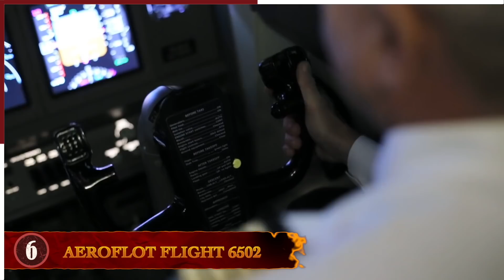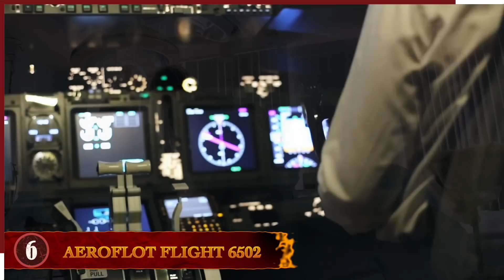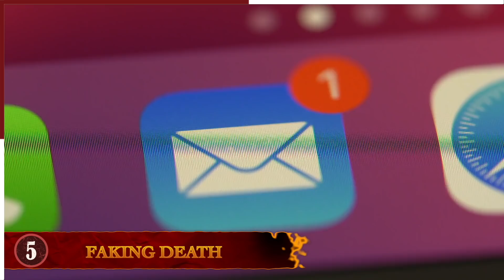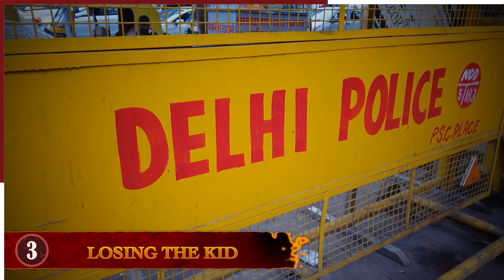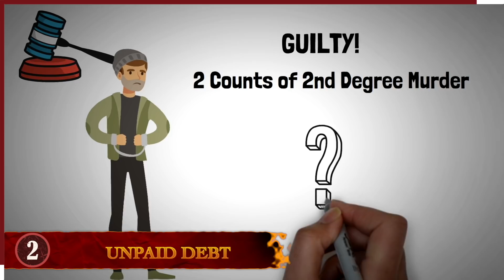10 Times Betting Went Terribly Wrong!